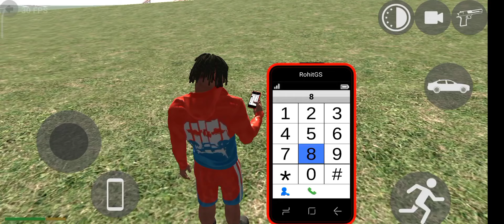New Hospital+Bmw i8 secret code।।Indian bike driving 3d।Indian bikes driving 3d l।।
video queries -

3d game indian bike
bike numbers
bike numbers
gta 5
V
number bike
techno blaze
techno gamerz
techno gamerz
techno gaming
techno
gameplay
legend Gamer
Indian bike 3d
legend gaming
igs gamer
indian bike
indian bike 3d
igs gaming